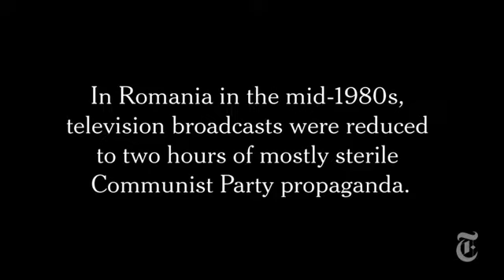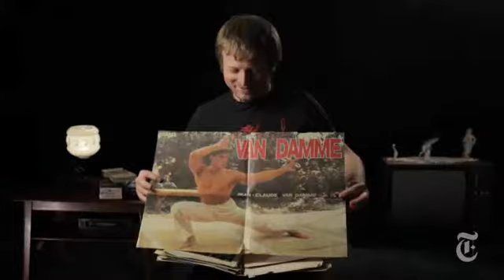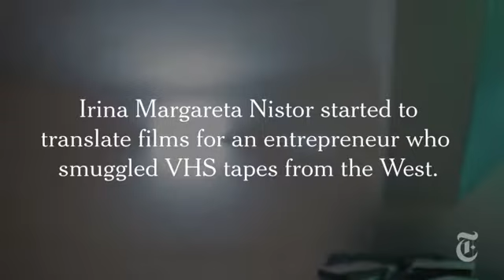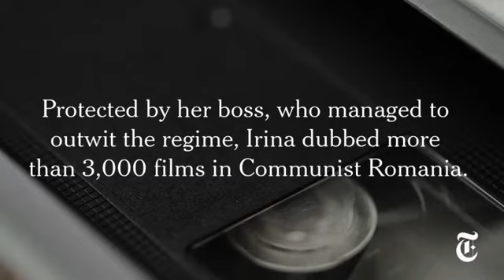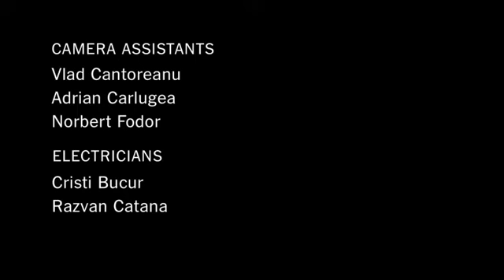VHS vs Communism Video NYTimes com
In Communist Romania in the 1980s, a young translator became an unlikely voice of freedom. She illicitly dubbed thousands of foreign films, distributed on VHS tapes, turning B-movie stars into heroes.